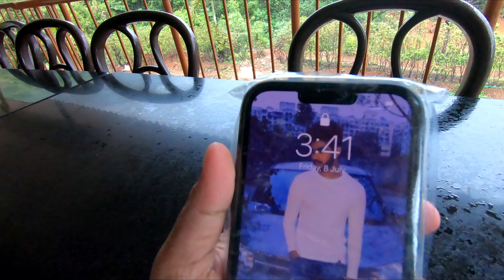PALASE WATERFALL TREK 2022 - TAMHINI GHAT || SAFEST FOR FAMILY TREK ??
DAILY VLOGS STARTING SOON *
VLOGS WILL BE LIVE EVERY DAY AT 8.15 AM SHARP IN THE MORNING
TOPICS - TRAVEL , FOOD , FITNESS , ;LIFESTYLE , CARS & MORE

BHUSHI DAM OVERFLOW 2022 || LIONS POINT TO ABHI JANNAT HAI - WATCH THE VLOG & PLAN UR TOUR

80+ DECORATION SHIVJAYANTI 2020 PUNE